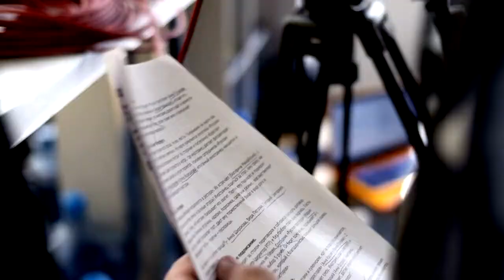RP Wizards Backstage